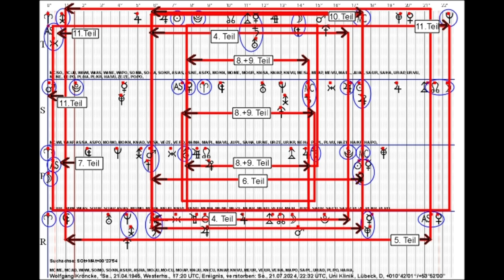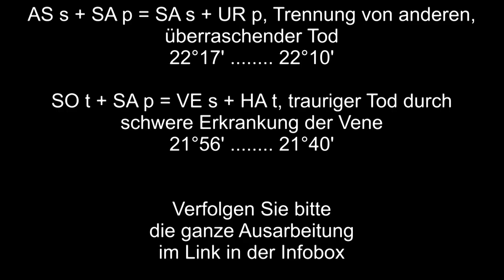Lässt sich der Tod prognostizieren